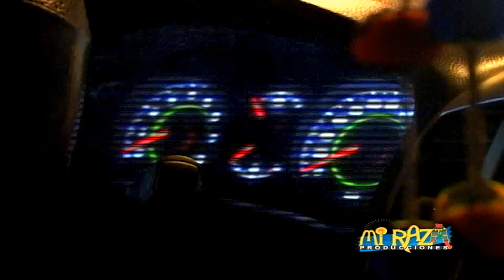Milder Oré - Me Emborracho Por Tu Amor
MILDER ORE y su Banda Proyecto Ayacucho